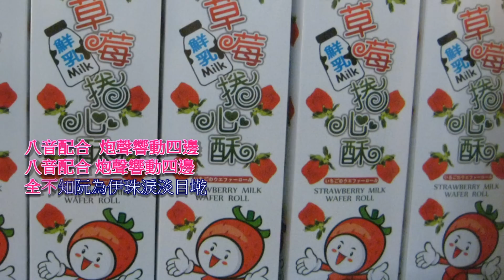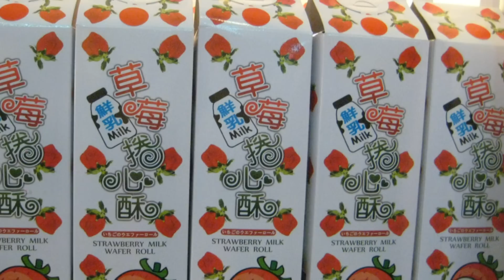歐禮全 心愛的已經要出嫁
畫面//黑松小倆口、南庄舊郵局

心愛的已經要出嫁

無緣的心愛小姐嫁別人
坐一頂新娘花轎搖搖弄
到現在阮也已經無希望
全不知阮的心情 做伊嫁別人
八音配合炮聲響動四邊
全不知阮為伊珠淚淡目墘

無緣的心愛小姐待轎內
伊一定做着新娘真自在
期待着幸福將來笑嗨嗨
放捨着心愛的人 藏在花轎內
也無管阮為伊會來病相思

阮一直感覺傷心目眶紅
到現在怨嘆也是無採工
不應該嫌阮散赤 跑去嫁別人
不應該來為伊 失了着意志